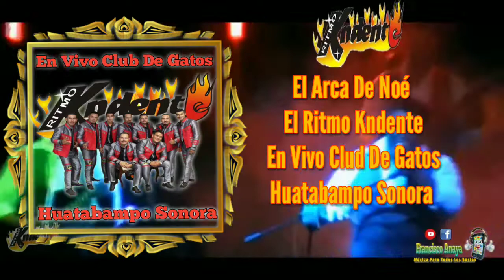El Arca De Noé-El Ritmo Kndente En Vivo Clud De Gatos Huatabampo Sonora